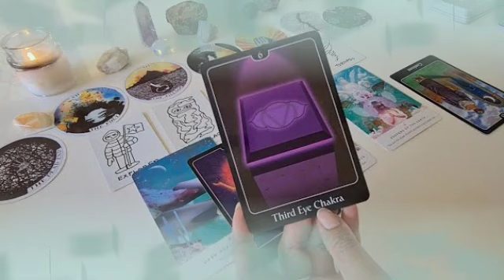تاروت برج الثور من 23 إلى 13 شباط 2024 // رجوع شخص نادم😭يطلب السماح🙏لكن مشاعرك نحوه لم تعد كما كانت😔